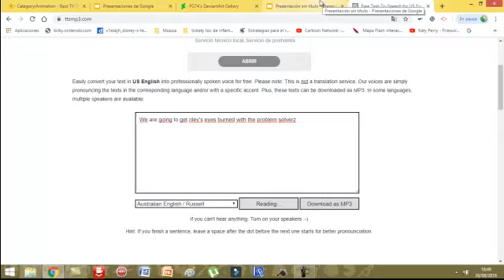7 TV Show Rip Off Characters Make Riley's Eyes Burned With The Problem Solverz/Grounded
And Loser336 LynnLoud909, if you are watching this? Put a comment on this video and like this video plz?